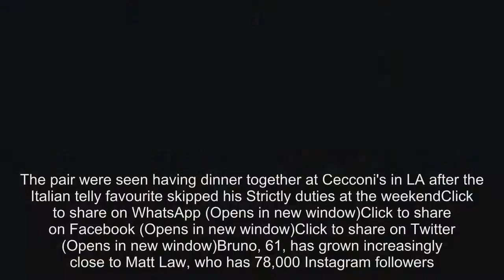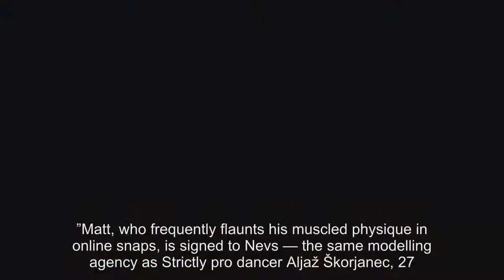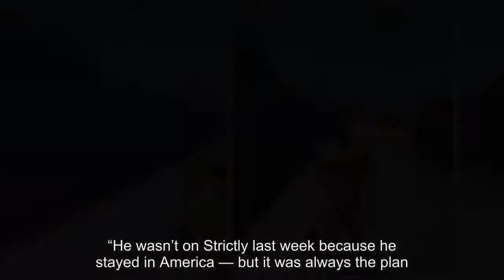Strictly judge Bruno ­Tonioli’s LA distraction is hunky underwear and swimwear model, 29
The judge is said to have grown very close to the 29-year-old, who he's introduced to pals.The pair were seen having dinner together at Cecconi's in LA after the Italian telly favourite skipped his Strictly duties at the weekendClick to share on WhatsApp (Opens in new window)Click to share on Facebook (Opens in new window)Click to share on Twitter (Opens in new window)Bruno, 61, has grown increasingly close to Matt Law, who has 78,000 Instagram followers.The Sun told yesterday how he took the Brit to his Hollywood home on Monday after a night at Los Angeles A-list restaurant Cecconi — along with socialite Lizzie Cundy and ­producer Simon Withington.Asource close to the telly favourite said: “Bruno has really been getting on well with Matt, they enjoy each other’s company.They have spent the last few days together in the States and he has been introduced to a few of his friends.“Bruno is growing increasingly fond of Matt and it isn’t hard to see why. He’s noticed everywhere they go.They were very touchy-feely over dinner and laughing so loudly that everyone took notice.”Matt, who frequently flaunts his muscled physique in online snaps, is signed to Nevs — the same modelling agency as Strictly pro dancer Aljaž Škorjanec, 27.Bruno was absent from the judging panel for the first time in 13 years for last Saturday’s Strictly.He usually jets back from his judging role on US show Dancing with the Stars for the BBC1 ratings winner, but was given a break from last weekend’s programme after flying Stateside last Thursday.Fellow judge Craig Revel Horwood, 52, expressed concern over Bruno’s ability to cope with filming sessions for the weekly shows on either side of the Atlantic.He said: “Bruno’s starting to get tetchy with the flying back and forth to America.“He wasn’t on Strictly last week because he stayed in America — but it was always the plan.I couldn’t do all that travelling. ”Bruno has insisted he will be back in time for next Saturday’s show, writing online: “You’re not going to get rid of me that easily.